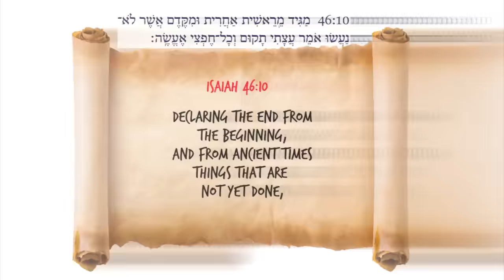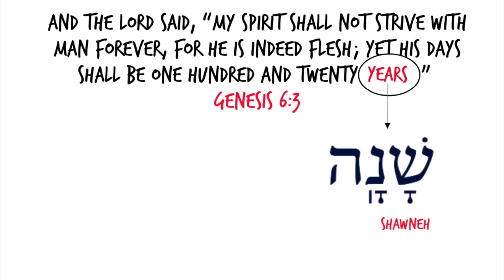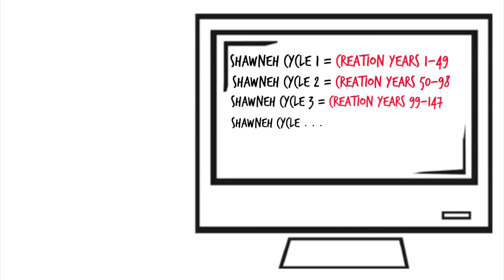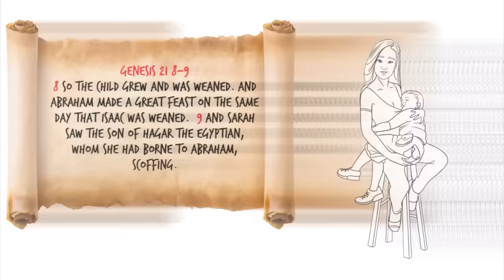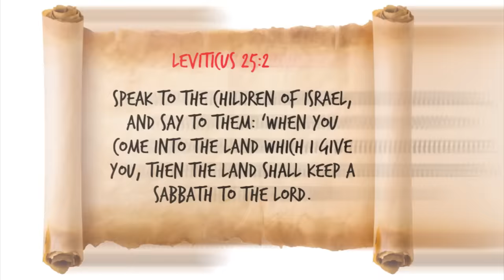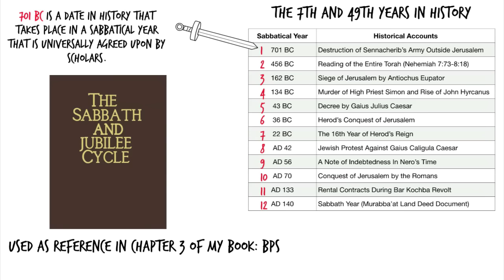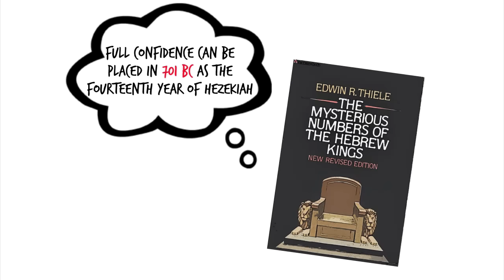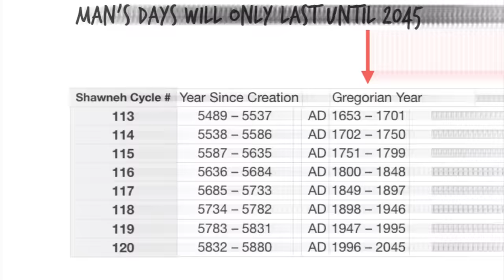2023 'End of Mankind' Prophecy of Moses (Daniel's 70 Weeks AND Revelation UNLOCKED)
YES, seriously…It’s free to download…

…Note: Today’s video is an excerpt from Chapter 3 of the Bible Prophecy Secrets Audiobook (you can get the full-length audio book using the link above)…

The world is NOT ready for the prophecies that are about to be fulfilled in 2023. In this episode, we uncover the truth about the 120 “Years” of Moses prophecy and how this misunderstood Scripture connects to the 70 Weeks of Daniel. The 70th Week has indeed already started, and the great tribulation period prophesied in the Bible is about to begin. Satan is about to be released from the bottomless pit, the Gog / Magog (Russia, China +) war is about to commence, and the Day of the LORD are upon us. The sooner you understand the information we are presenting, the sooner you will be equipped to face these last days with boldness.

The vast majority of mainstream Christian ministries out there (including but not limited to Amir Tsarfati, Rock Island Books, Skip Heitzig, Chuck Missler, Generation2434 etc.) have been pushing a 490-year time clock inside the Bible, a 7 Year Covenant With Many, or some sort of 6000-year timeline…that DOESN'T exist!

Let me prove it to you!

NOTE: In order to fully investigate what I am presenting, check out episodes 2-7 of the podcast where I lay the foundation of the entire 70 weeks of Daniel…Here’s a link to that playlist

…OR you can also read at least the first 3 chapters of my book, Bible Prophecy Secrets.